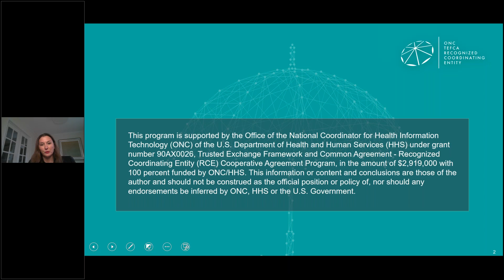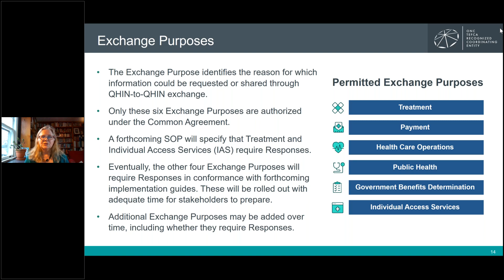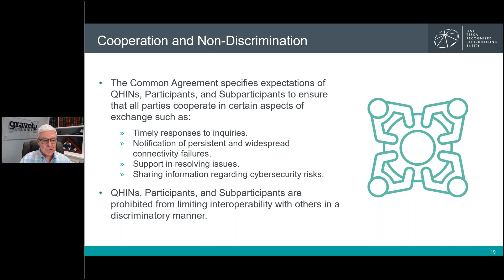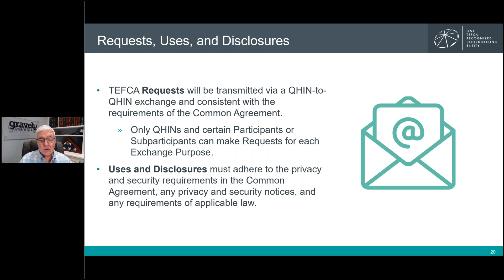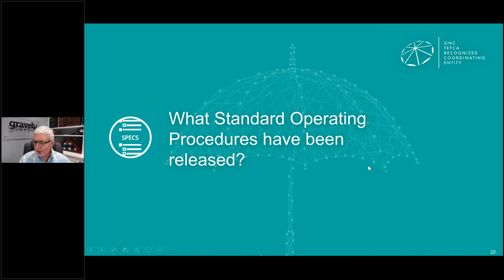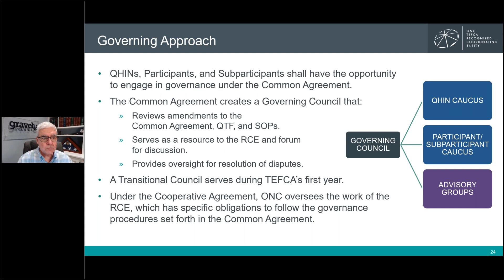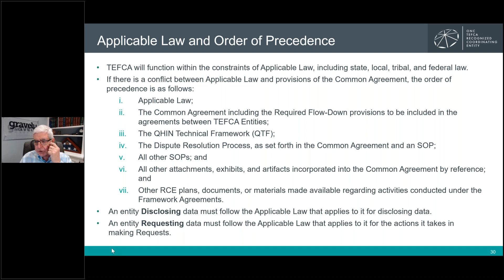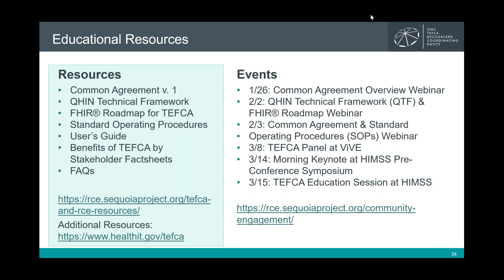TEFCA – A Closer Look at the Common Agreement